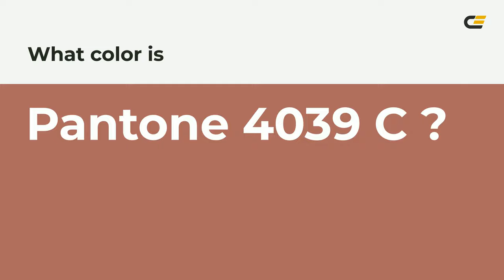color ad6960 hex color - Red color - Cool color ad6960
What color is ? ad6960 hex color - Red color - Cool color ad6960

Hex ad6960 Color Code is also known as color.